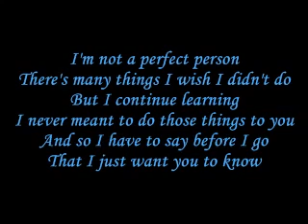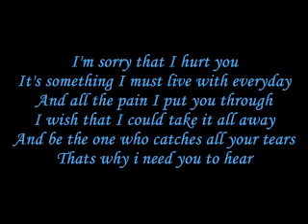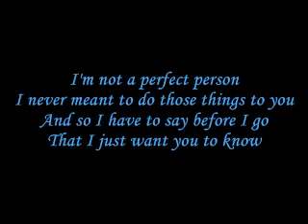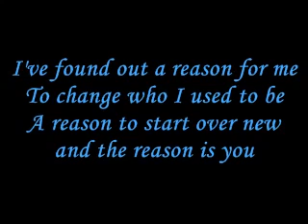Hoobastanks - they reason (JM)